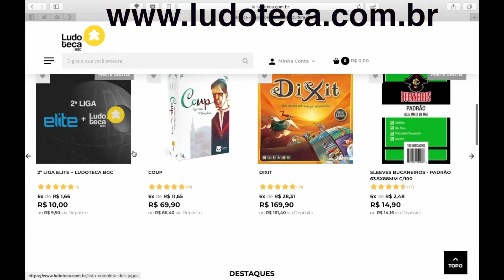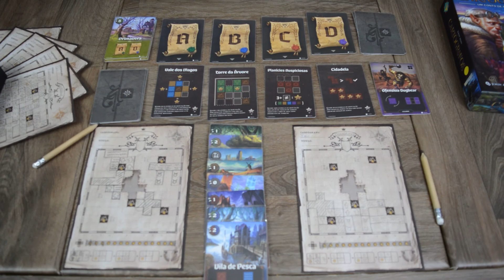Cartógrafos - Na Prática [TBF]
Veja um

Vamos jogar!

"Se tiver alguma dúvida sobre o jogo, sugestões de outros jogos e mais informações fique a vontade para comentar abaixo"